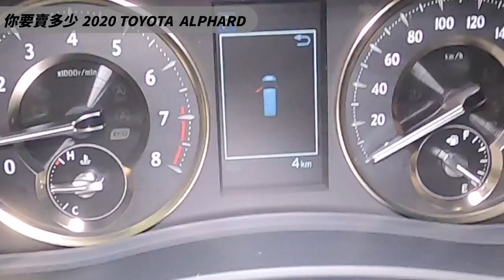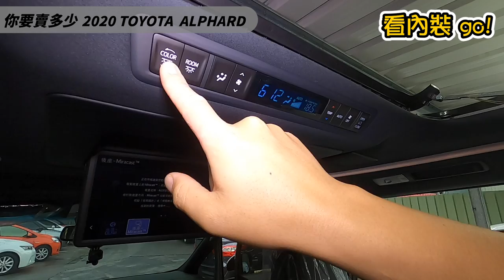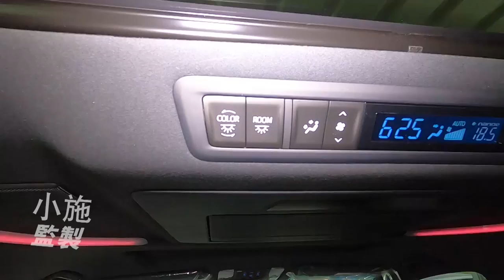【你要賣多少EP13】2020年 270萬的Alphard 落地折多少?史上最新中古車上線了!!